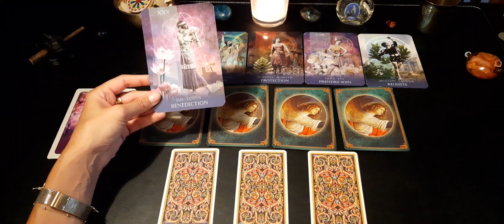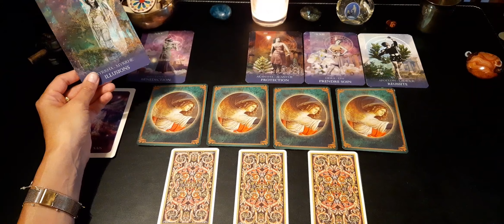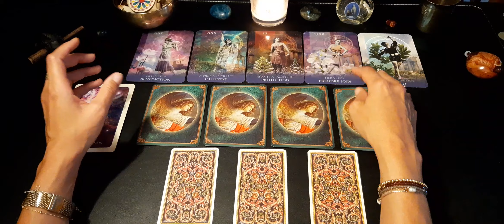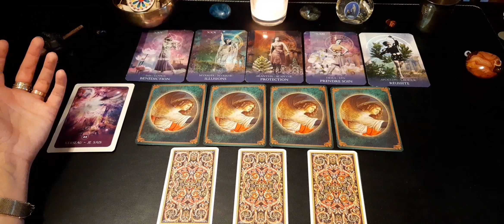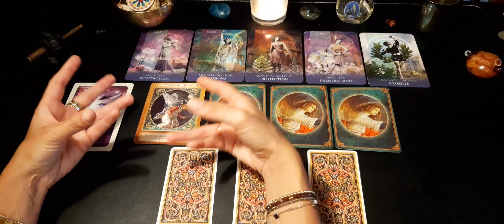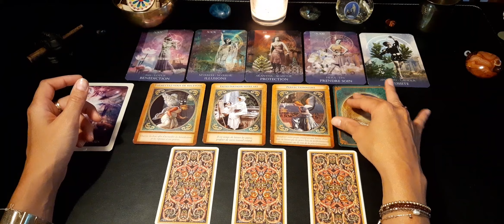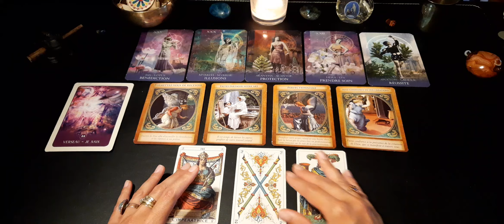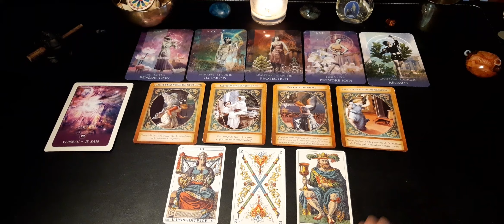♒Verseau : professionnel, Septembre 2021 ☆ Créer et partager pour réussir !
Jeux utilisés :

- L'Oracle botanique des divinités

- Ancien Tarot Italien

- L'Archange Gabriel de Doreen Virtue